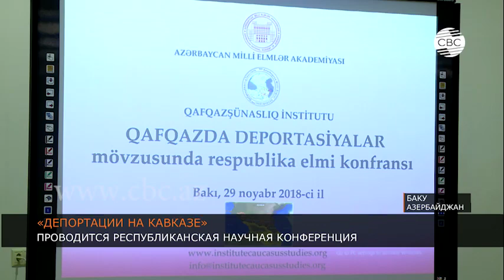Ученые обсудили историю депортаций и геноцидов на Кавказе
В 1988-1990 годах азербайджанцы подверглись насильственной депортации из Армении. Об этом на конференции на тему "Депортации на Кавказе" заявил вице-президент Национальной Академии наук Азербайджана Иса Габиббейли. Он отметил, что за последние сто лет азербайджанцы неоднократно подвергались депортации. Академик, подчеркнув актуальность конференции, отметил, что депортации и геноциды имеют схожие корни.
Он напомнил, что подписанный в 1997 году общенациональным лидером азербайджанского народа Гейдаром Алиевым указ "О массовой депортации азербайджанцев с их исторических земель на территории Армянской ССР в 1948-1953 годах" стал поворотным моментом в обнародовании истинных фактов о депортациях. По словам Исы Габиббейли, в Азербайджане проведена большая работа по изучению истории геноцидов.